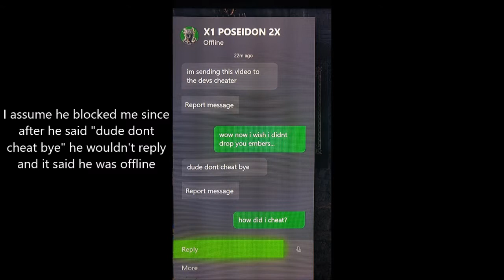How to cheat in Darksouls 3